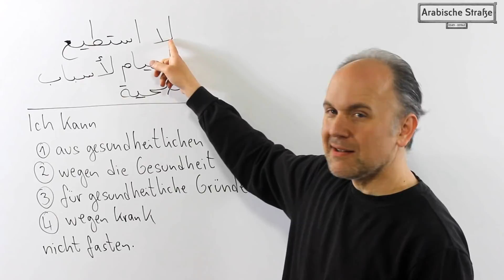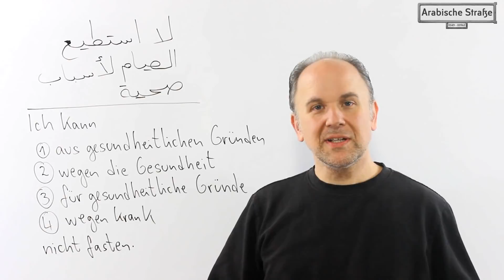حزورة رمضان- لا أصوم!! - Ramadan-Rätsel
قررنا تصوير فيديو لكم عبارة عن حزورة يومية خلال شهر رمضان المبارك
وسيتم عرض حزورة تساعدكم على معرفة كلمات جديدة في اللغة الالمانية بشكل يومي خلال هذا الشهر الكريم انشاء الله..

أسرة قناة Arabische Straße  تتمنى لكم صيام مقبول وافطار شهي..